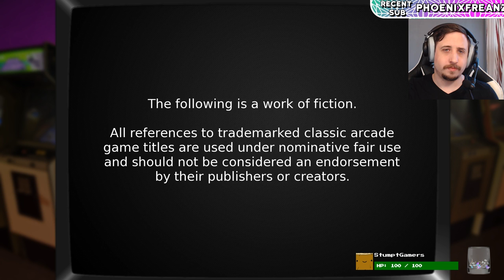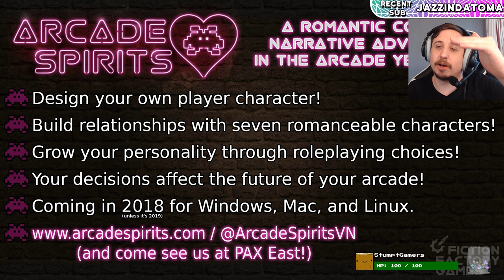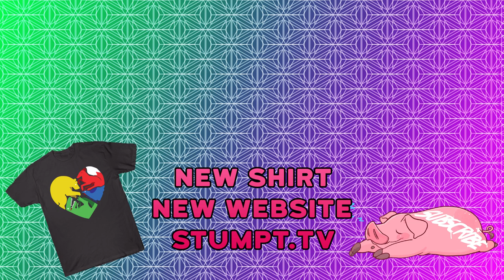Arcade Spirits - First Look Demo!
Price checks out the first demo of Arcade Spirits - a visual novel set in an alternate future where the great arcade crash never happened and arcade culture has taken over! In Arcade Spirits you take on the role of a newly hired arcade worker who has to keep the place running smoothly, but how can you do that with so many interesting people around?